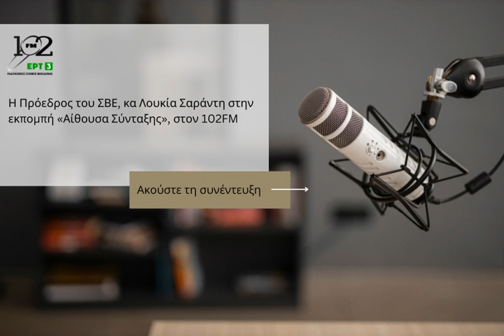Η Πρόεδρος του ΣΒΕ, κα Λουκία Σαράντη, στον 102FM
Συνέντευξη της Προέδρου του ΣΒΕ, Λ. Σαράντη, στους δημοσιογράφους  Γ. Μητράκη και Μ. Τσακίρη, στην εκπομπή «Αίθουσα Σύνταξης» στον 102FM.